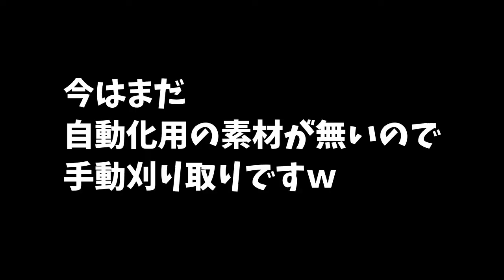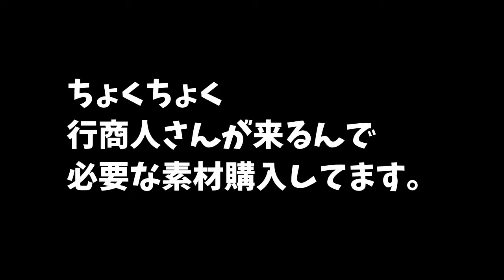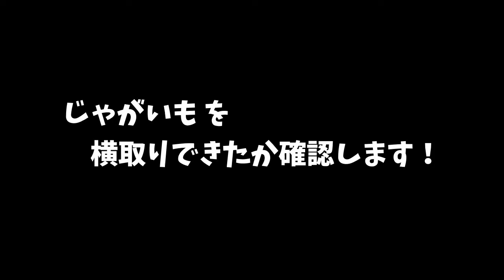【マインクラフト】03 簡単建築 農民さんによる【全自動じゃがいも生産畑】とスイッチレバー式【ベイクドポテト製造機】【Minecraft マイクラ java】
今回は、専用のじゃがいも畑にひたすら「じゃがいも」づくりをする村人(農民）さんを入れ(;^ω^)、さらにホッパーを挟んで、もう一人の村人を入れ、2人の村人さんの間で行われる「じゃがいも」のやり取りをホッパーで吸い取ってしまう、簡単構造だけど結構「じゃがいも」を横取りできちゃう【村人式じゃがいも供給畑】をつくりました。さらに、横取り供給される「じゃがいも」の貯蔵用チェストをホッパーで自動窯につなげ、スイッチレーバーの操作で「ベークドポテト」の焼ける【ベークドポテト製造機】も作りました。

■効果音ラボ
■魔王魂
■甘茶の音楽工房
■DOVA-SYNDROME
■MusMus
■【zukisuzuki - Courage】